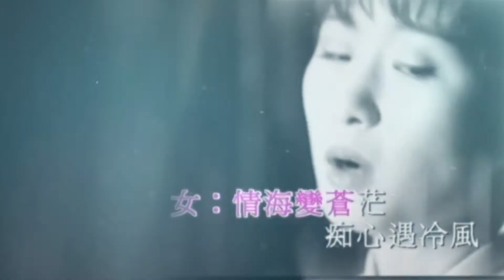【都市‧快拍】2021年4月20日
新時代電視1台 | 都市‧快拍 | 星期二 6:45pm 及 10:20pm

「都市‧快拍」幫你發掘更多，走遍城市每個角落，記錄生活，深度遊訪必到的打卡網紅景點，尋找被遺忘的歡愉，懷緬讓人感動的歷史及體驗明日世界的新事物。節目亦會接軌地球每個各落，分享新奇故事及與海外名人聯線，不論大家身在何處，無阻你我一起呼吸。